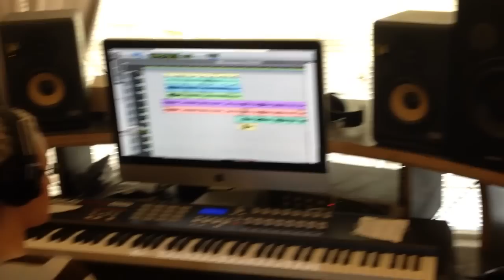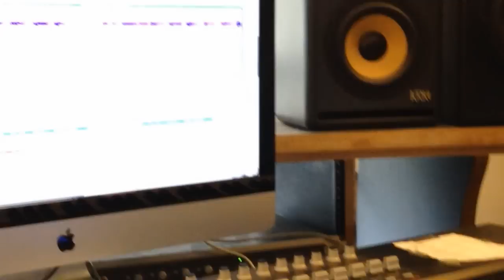Teshuva Album Update #2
In this episode TESHUVA gives a sneak peak update about their new forthcoming full length album.

Special Thanks to the Shabbat Night Live Show and Aviv Moon Productions for the interviews and opportunity to play. For more info on their ministry please